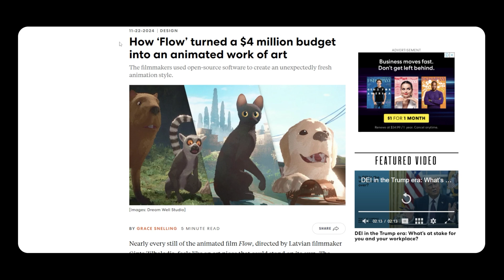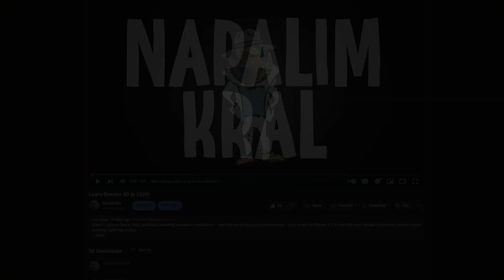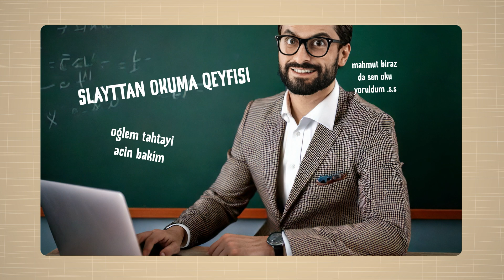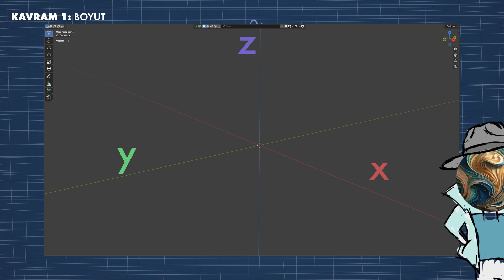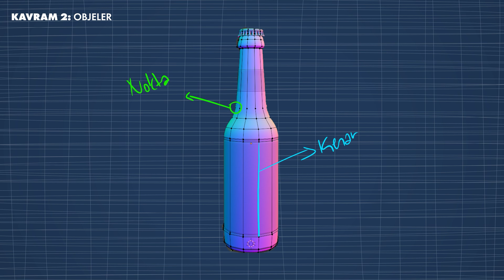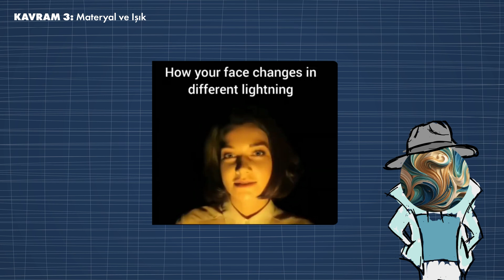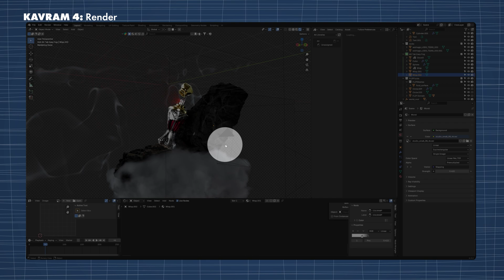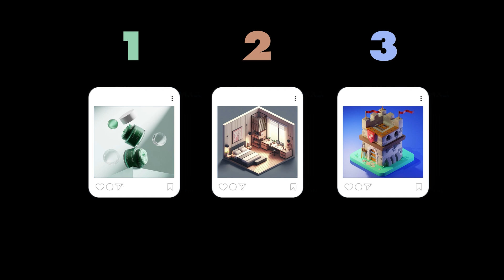3D Modelleme ne ya? || Blender öğrencem: Bölüm 1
Flow'un bu büyük başarısını kutluyorum. Bu durum Blender'ın geleceğini çok iyi etkileyecek, evren Blender öğrenmen için daha nasıl bi mesaj versin? Bu videoda Flow'un Oscar başarısını, 3 Boyutlu Modelleme'nin en temel kavramlarını konuştuk. Evet konuştuk, ben anlatmadım. Obje, 3 Boyutlu Modelleme, Materyal ve Işık, Render ve Animasyon gibi kavramların ne anlama geldiğinden bahsettik. Genellikle bu kavramlar herkes tarafından atlanır. Ama sen atlamadın (:
2025'te Blender Öğrencem serimizin ilk bölümüyle birlikteydik.

Video içeriği:
00:00 Flow'un Oscar Başarısı, Disney'le karşılaştırma ve senin için anlamı
01:00 Evet, üşenmedim ve tüm yorumları kullanarak intro animasyonu yaptım
01:13 Neler yapalım, Video Tarifimiz
01:42 Konuları nasıl anlayacağız?
02:27 Konuşcaz
02:42 Eğlenceqeeee
03:00 Yola çıkmaya hazırız
03:21 Bu 3D Modelleme ne ya? Eksenler?
04:42 3 Boyutlu obje nedir? Nasıl 3D yapılır?
05:36 Materyal ve Işık ne demek?
07:00 Kamera, Render, Animasyon cart curt
08:25 Artık 3 Boyut'a hazırsın!
08:48 Modelleyeceğimiz sahneyi seçelim
09:04 10 gün uğraşıp 10 dk video yapmak şaka mı la

Umarım videodan keyif almışsındır. İyi kötü eleştirilerin her zaman önemli, paylaşmayı unutma. Ne öğrenmek istediğini her zaman yorumlarda paylaşabilirsin. Unutma yorumların yeni içerikler için her zaman dikkate alınıyor (:

Video pixabay platformundan ücretli ya da ücretsiz dosyalar içeriyor olabilir. Videodaki karakter ve olaylar tamamen hayalidir. Videoda kullanılan bozuk dilden etkilenmemek için günde en az 20 sayfa kitap okuyun.